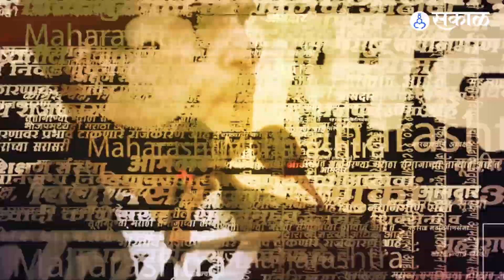Sharad Pawar यांचे 'ते' विधान राजकीय समीकरण बदलणार? | Devendra Fadnavis | Pune Bypoll Election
कसबा पोटनिवडणुकीच्या निकालानंतर राज्यात विविध तर्क वितर्क लावले जात आहे. अशात काल राष्ट्रवादीचे अध्यक्ष शरद पवार यांनी राज्यातील आणि देशातील राजकीय समीकरणावर भाष्य केले आहे.